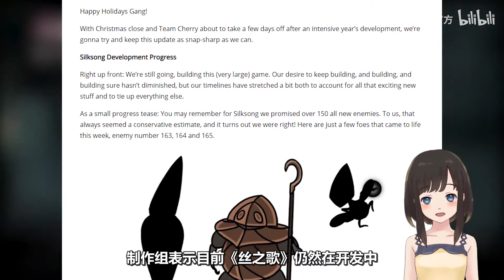【STEAM每日情报】免费领取￥11《血饮狂刀》+《空洞骑士:丝之歌》最新开发进展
横版动作冒险游戏《血饮狂刀 Draw Slasher》正在Steam限时免费领取中。
《空洞骑士:丝之歌》最新开发进展。
多人免费科幻动作游戏《Warframe》今天更新了最新资料片《九重天》，本次更新主要是关于太空星舰的内容。
《冰汽时代 Frostpunk》DLC《最后的秋天 The Last Autumn》预计2020年1月21日发售。
近日THQ在Steam上架了一款名为《哥特王朝